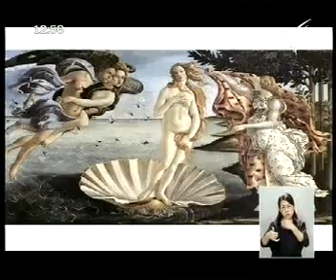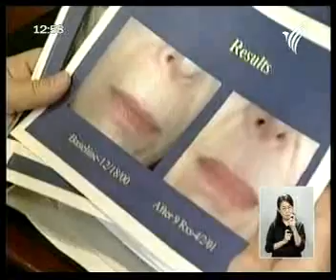บันเทิงเทศ ความงามต่างยุค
วันอาทิตย์ที่ 2 พฤษภาคม 2553 ข่าวเที่ยง - ความงามต่างยุค วรรณพร โปษยานนท์, จุลลดา มีจุล, พนิตนาฏ ฉัตรวิไล รายงาน